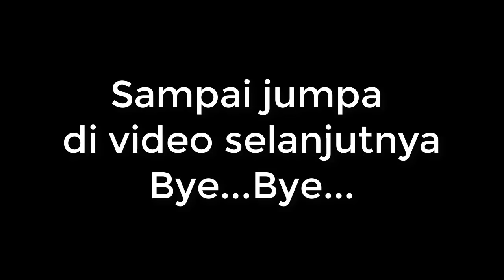HANABI vs LAYLA || FULL DAMAGE BLADE OF DESPAIR || WHO IS THE BEST MARKSMAN ??!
Yosh kali ini saya mencoba kekuatan antara hanabi vs layla menggunakan item sama yaitu full blade of despair.
siapakah pemenangnya???
Langsung saja melihat video selengkapnya dan berikan komentar kalian ya :)